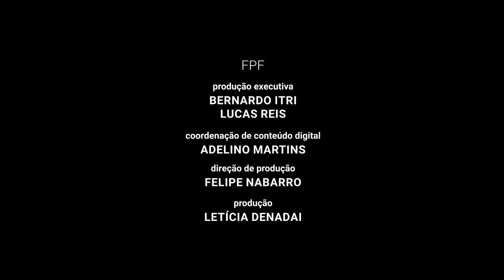CRIS E FORMIGA | MATERNIDADE EP3 - GIGANTES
O episódio 3 está uma fofura, hein?! Preocupações, desafios e os prazeres da maternidade.
Quando o sonho de ser mãe coincide com o sonho de ser jogadora o que acontece? Sabemos que a maternidade não é uma etapa fácil na vida das mulheres, muito mais das atletas. Como vencer as preocupações e desafios de ser mãe no futebol?